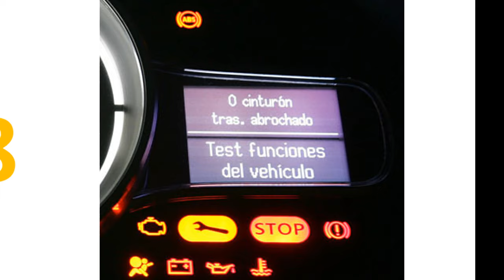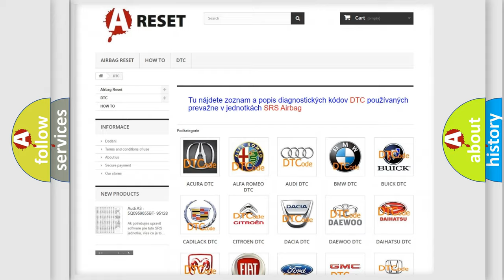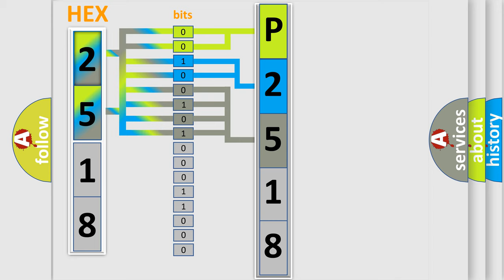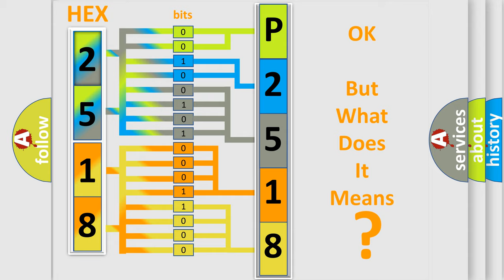DTC GMC P2518-12 Short Explanation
Contents:
0:21 Basic DTC analysis according to OBD2 protocol standard.
1:48 Insight into programming
2:58 A diagnostically understandable description of the Diagnostic Trouble Code
3:05 Basic error definition

Make:
GMC
Code:
P2518 12
Definition:
No Communication With Body Control Module
Cause: